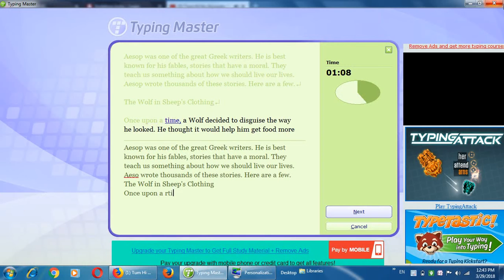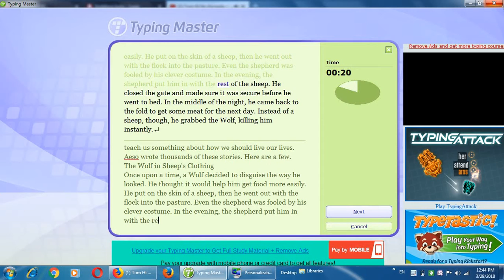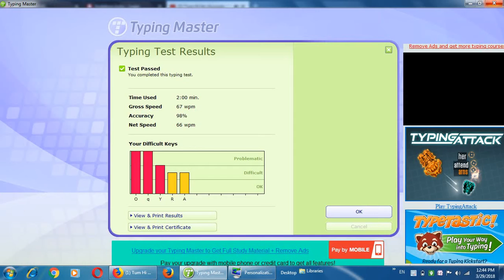66WPM (NET SPEED) WITH 98% ACCURACY